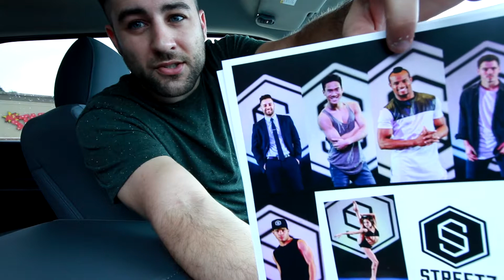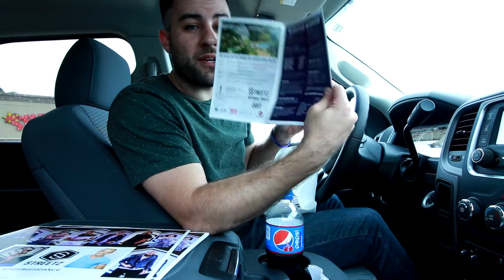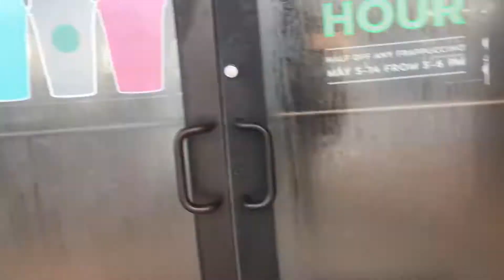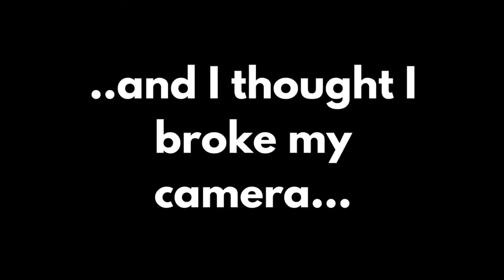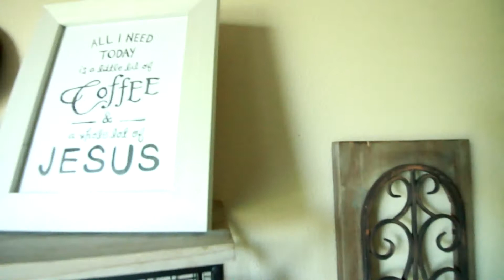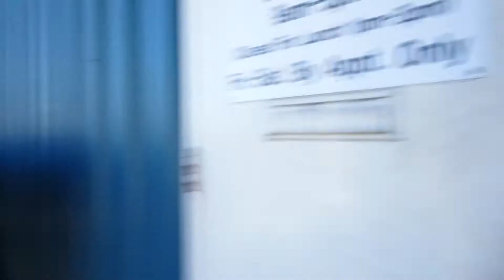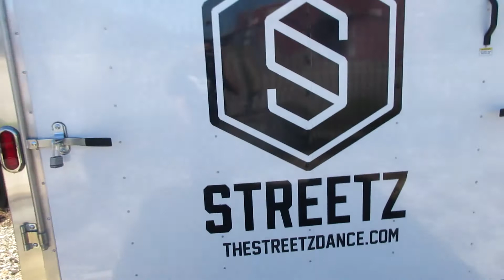ATTACKED BY DOG WHILE FILMING MY FIRST VLOG | TY RILEY | VLOG 1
Welcome to my very first VLOG!  I am so excited to start this journey with you and hope you find this entertaining.  I am an entrepreneur, dog lover, and world traveler and I can't wait to share my experiences with you!  New vlogs multiple times a week!

My name is Ty Riley and I am a 30 year old entrepreneur that absolutely loves what I do. I am the Owner of the Streetz Dance Convention and Competition which is a all styles dance convention that focuses on a no left behind mentality.  Our mission is to bring a fun, personable, and inspiring event to areas that do not normally get the dance convention experience. My wife, Christina, and I love to travel and have 6 dogs.  And no, I didn't really get attacked by a dog. Just my spoiled dog Brady saying hello!

Have questions?  Comment them below!